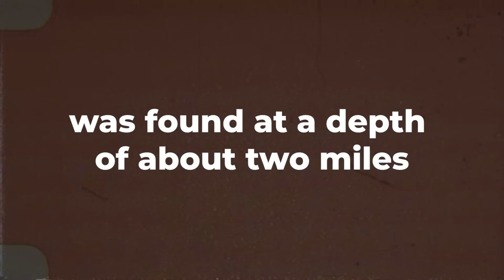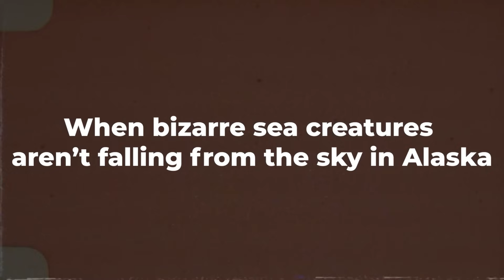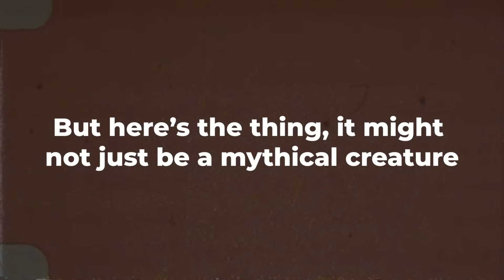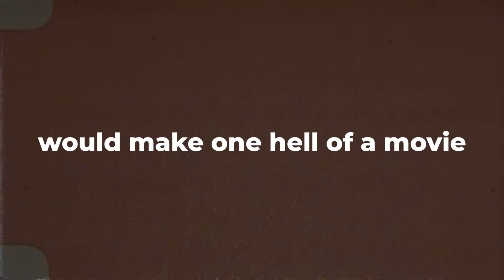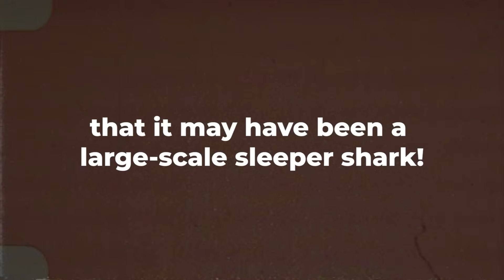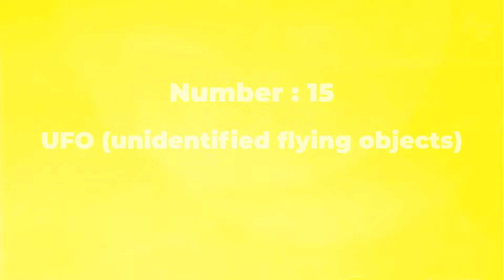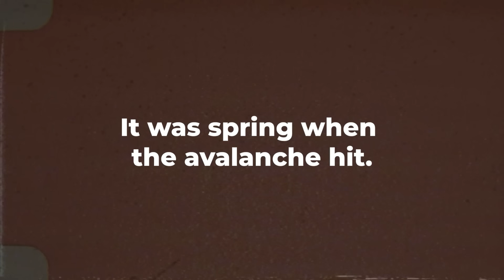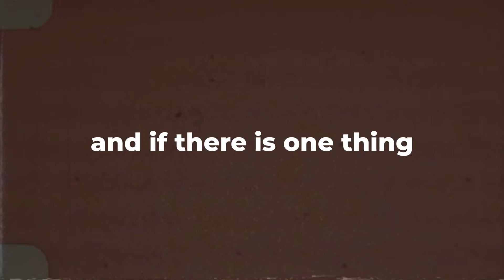Something Has Emerged In Alaska And The US Government Is PANICKING!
The biggest state of the United States, Alaska, is a land of dark secrets and bizarre discoveries…
Hidden in the frozen frontiers of Alaska, this chilling mystery has the U.S. government in a sheer state of panic.
So what could possibly be so alarming in the Great Land?